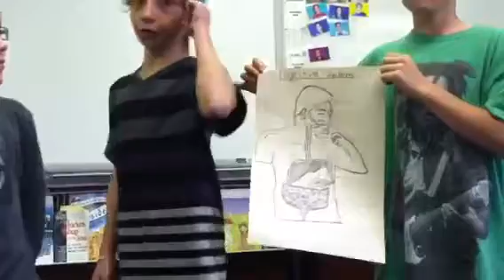Student Presentation on The Digestive System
5th graders present their learning on the digestive system. They're little kids so go easy on them.